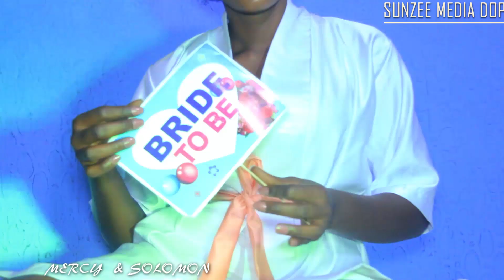Happy Marriage Life to Mercy and Solomon (official wedding trailer)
Please this Latest Couple from SUNZEE MEDIA DOP
Watch
Comments

May your marriage bring great joy, love and passion in your life. I wish to God to bless you with a wonderful marriage and a happy life ahead.